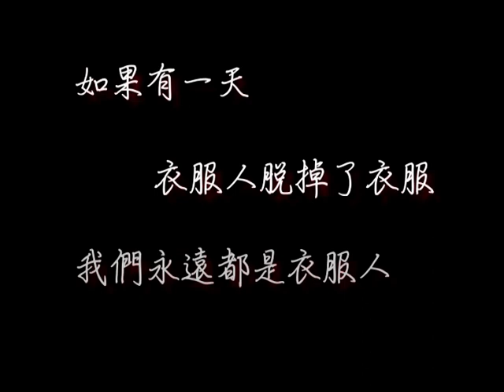衣服部落格聚会 128 rock ifublog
Calvin lee 的专业拍照 加上我的拍摄剪辑
这是我们的合作~也是衣服人的